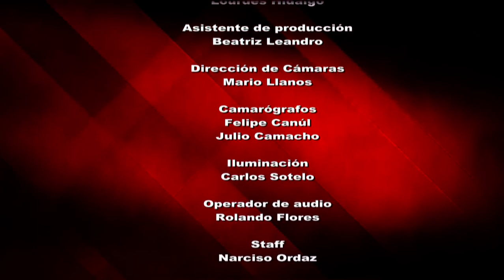Reporte en punto - Minas a cielo abierto parte 1/2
Autoridades, científicos y ambientalistas nos alertan de lo que puede significar el sistema de explotación minera que la empresa canadiense Álamo Gold implementará en el municipio de Tetecala.

¿Cuál será el impacto ambiental y patrimonial que la empresa causará al instalar una mina a cielo abierto en el estado de Morelos? ¿Cuáles son las consecuencias sociales?